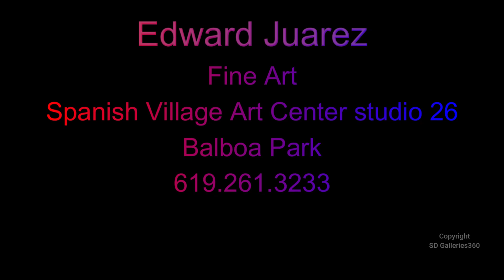Edward Juarez: Fine Artist.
"I am a plain air artist, I work outdoors with a colorful eye for beauty that loves to true moments. I work in my gallery for inspiration".
-Edward Juarez-